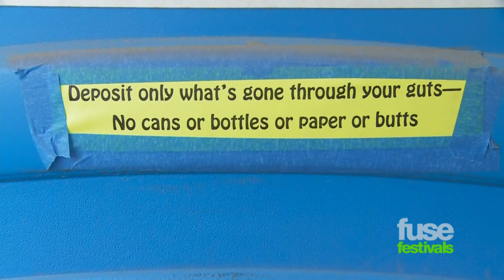Bonnaroo Porta-Potties Uncovered - Bonnaroo 2012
Dan brown gets down and dirty with the real stars of Bonnaroo 2012: the Porta-potties.